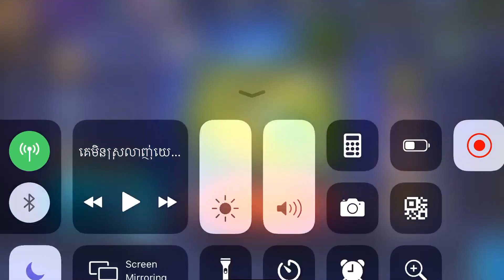របៀបលេង Hero ALDOUS 👹 អោយខ្លាំង | Mobile Legend | Ep22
➡ Welcome to Sna gaming​​​. I'm not a  pro player but i like to play game for fun and create video for every one hope all guy enjoy it thank for alway support me.
!!!​ សូមចូលរួមរក្សាភាពថ្លៃថ្នូរជាមនុស្សក្នុងការបញ្ចេញមតិ!
➡ Topic : របៀបលេង Hero ALDOUS | Mobile Legend | Ep22
➡  My Pubg name : ProKrusnaKH
➡  My Mobile legend ID : 8691662
➡  My ROS ID: 53414216
➡  Sever : Asia | Cambodia  🇰🇭
➡  My hand skill : 3 finger 🤟
➡  My Phone : Iphone8+📱